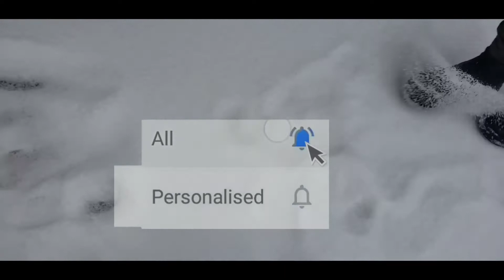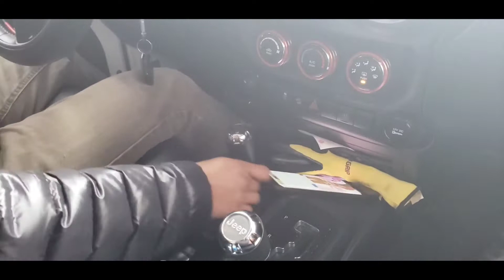Jeep wrangler | jeep wrangler in snow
So much fun, hubby and I just driving around in a snowy roads.

xoxo: OndongLea